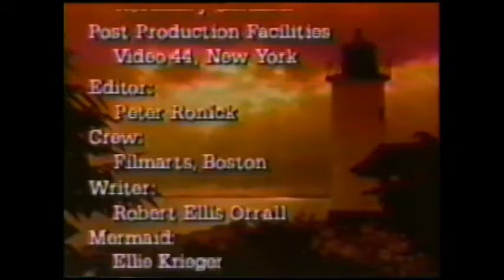Robert Ellis Orrall - Tell me if Hurts Music Video (1983)